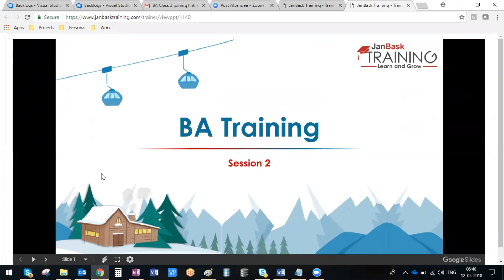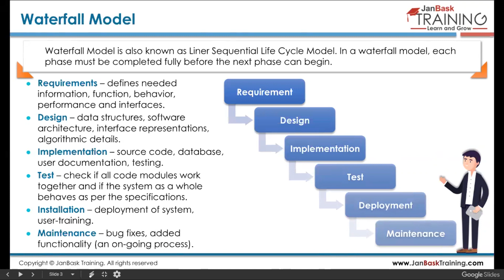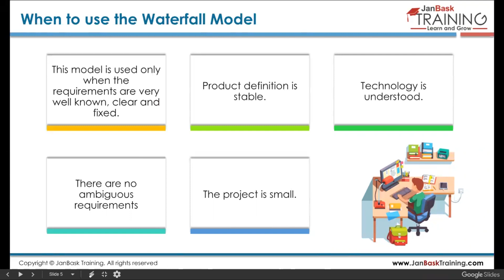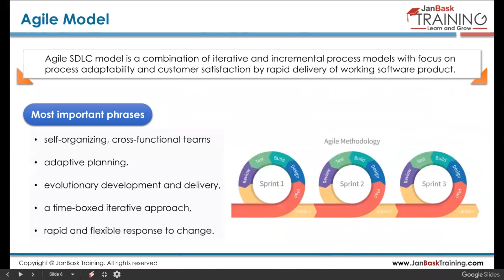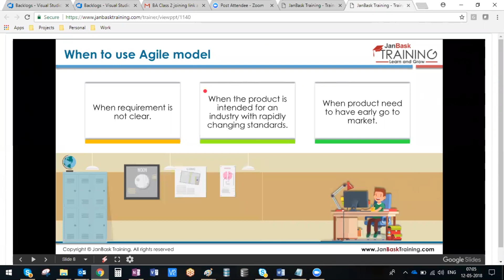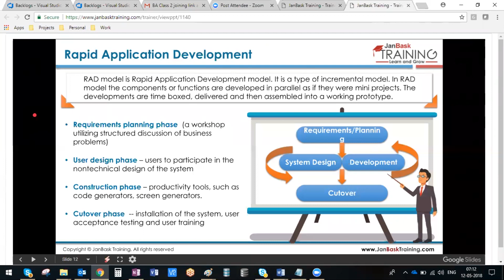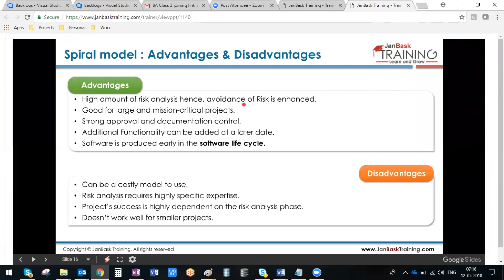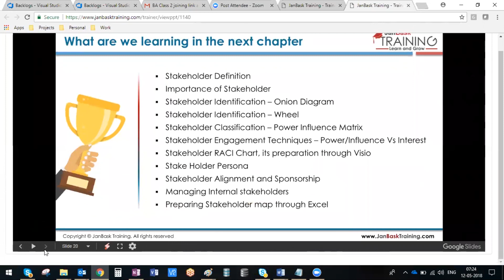Business Analyst - SDLC Models and Methodologies | JanBask Training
In this video, our main agenda is to discuss the following topics:

👉Waterfall model
👉Agile model
👉V model
👉RAD model
👉Spiral model
👉RUP (Rational Unified Process)